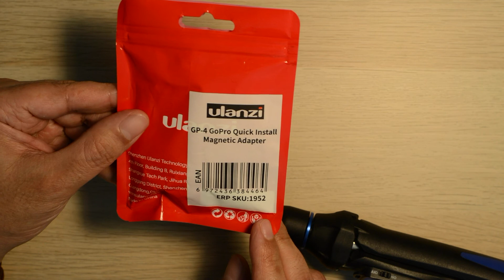Ulanzi Magnetic Quick Release Base for GoPro and Osmo Action حامل ومثبت لل جوبرو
اسهل طريقة لنقل الكيمرا من قاعدة لقاعدة اخرى